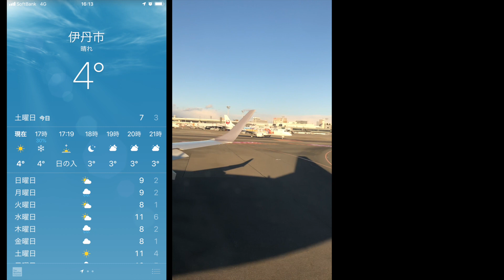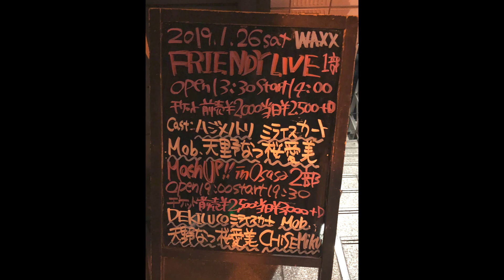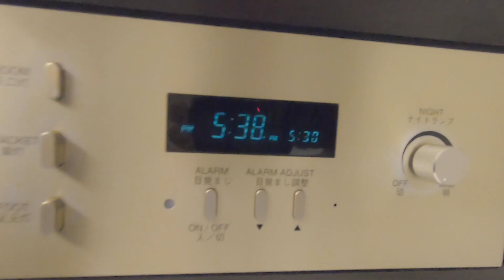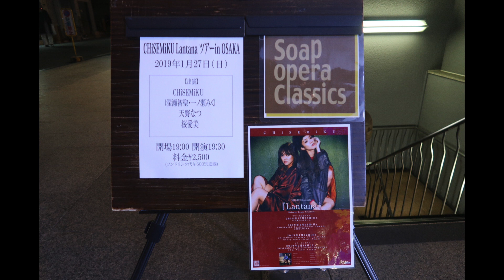CHiSEMiKUのライブを観に2泊3日の大阪遠征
東京遠征に引き続き大阪へも行ってきました。
初日のMashUpと2日目のリリースツアーライブ
初日の会場は長堀橋WAXX、2日目はsoap opera classics-umeda

※基本CHiSEMiKUに関してはライブ中の録音・写真動画の撮影は禁止ですのでご注意を